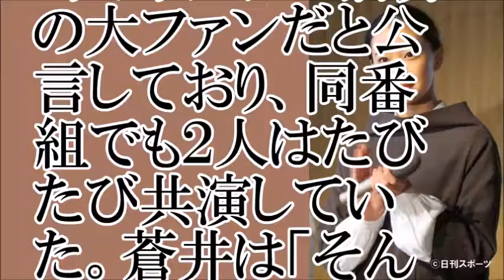【蒼井優】療養中の大塚範一アナウンサー（６９）への恩を語る。【ちゃんねる大和】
【関連動画】
高畑充希、映画の感想は「意味分からない！最高！」　蒼井優らと舞台あいさつ　映画「アズミ・ハルコは行方不明」初日舞台あいさつ1
℃-uteとアンジュルムまでだしてくれてそこだけ切って保護した松岡茉優
有村架純　蒼井優が韓国で人気な理由を韓国人に聞いてみた【釜山国際映画祭】【Love 俳優・女優TV】
窪田正孝、蒼井優らキャストに歓声　映画「東京喰種 トーキョーグール」レッドカーペット
山寺宏一、蒼井優の声優ぶりを絶賛！「さすが演技派女優」「スティッチ！パーフェクト・メモリー」公開アフレコ会見３
ZIP 東京国際映画祭に橋本環奈、安藤サクラ、蒼井優、満島ひかり、宮﨑あおいら
オダギリジョー×蒼井優×松田翔太！山下敦弘監督が描く『オーバー・フェンス』予告編